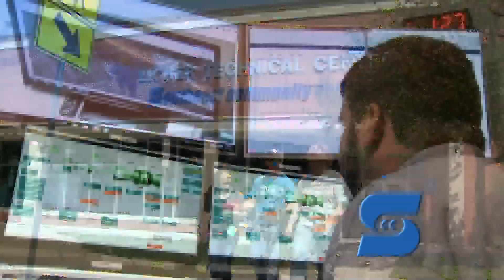Southeast Community College 2016 Promo 2